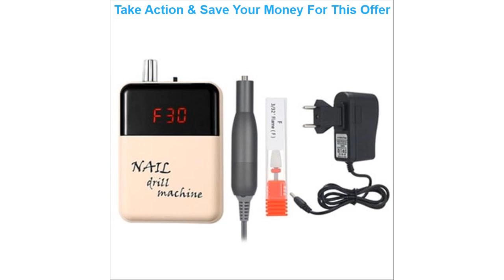Best Nail Drill Pen Handpiece Bits Electric for Manicure Pedicure Machine Milling Cutters for Gel R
Nail Drill Pen Handpiece Bits Electric for Manicure Pedicure Machine Milling Cutters for Gel Remover Nail Art Tools

Related Video With Nail Drill Pen Handpiece Bits Electric for Manicure Pedicure Machine Milling Cutters for Gel Remover Nail Art Tools

Original Phantom 3 Intelligent Flight Battery 4480mAh 15.2V LiPo Battery for DJI Phantom 3 Series Professional Advanced Drone =
AKD Car Styling for VW Golf 7 Tail Lights 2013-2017 Golf7 Mk7 LED Tail Lamp LED DRL Dynami Signal Brake Reverse auto Accessories =
Nordic Creative Gold plating glass tray Household Storage organization decoration tray Jewelry display Home Decoration mirror =
Single Parallel Bars With Backrest Steel Pull Up Bar Height Adjustable Multifunctional Indoor Horizontal Bar Fitness Equipment =
21V Wireless Electric Rechargeable Scissors Pruning Shears Tree Garden Tool branches Pruning Tools With 1 or 2 Li-ion Battery =